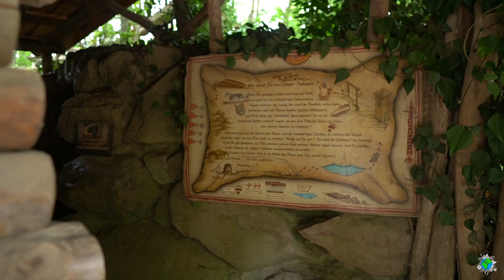Bärenhöhle (Hansa-Park) | Full Walkthrough